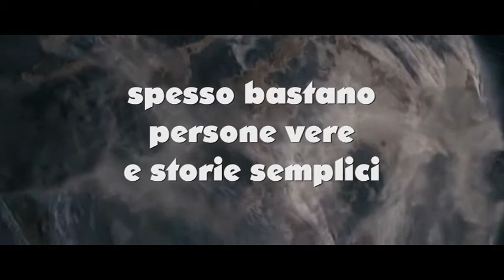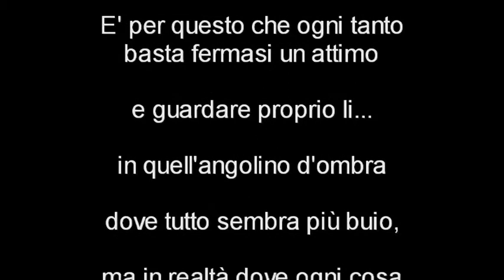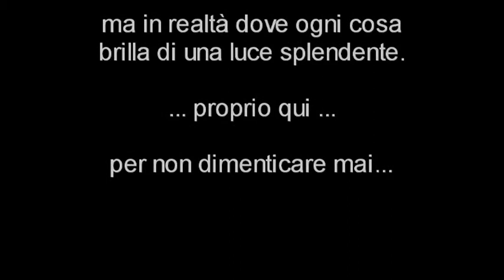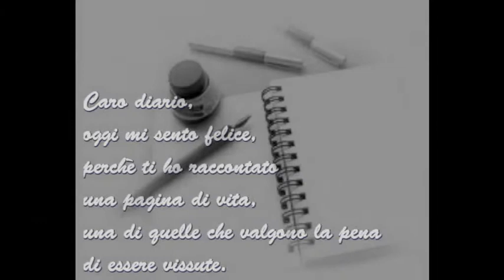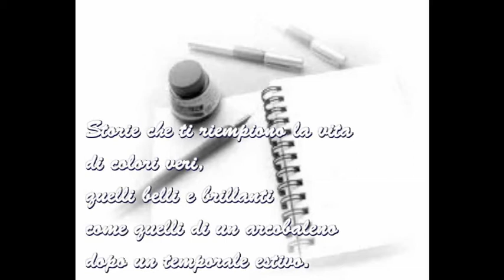...un po di tutti noi.....